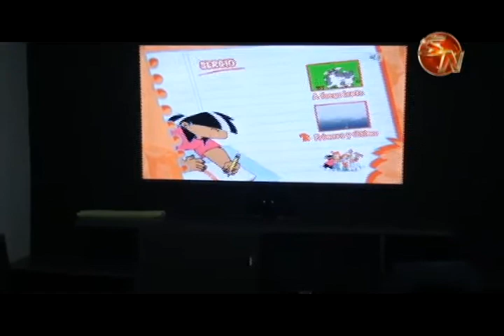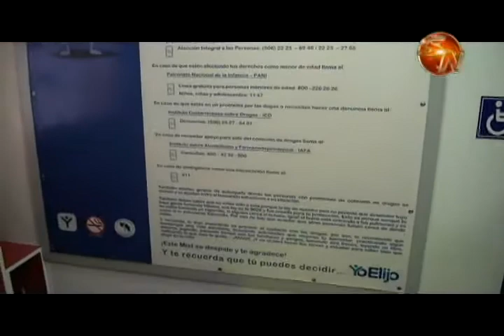Conozca la Unidad Itinerante del Ministerio de Salud